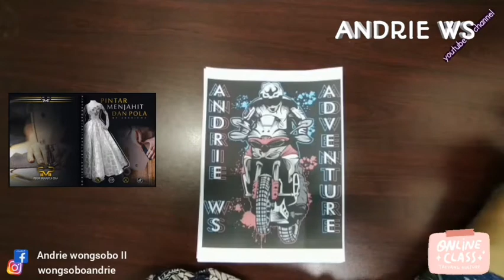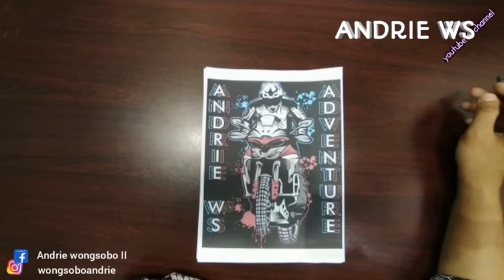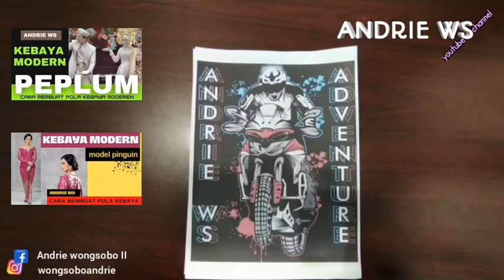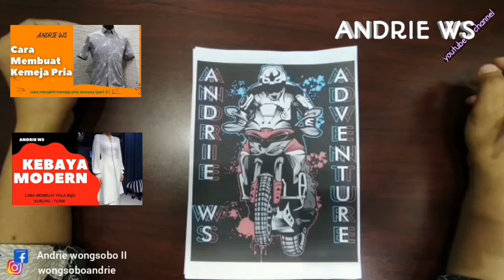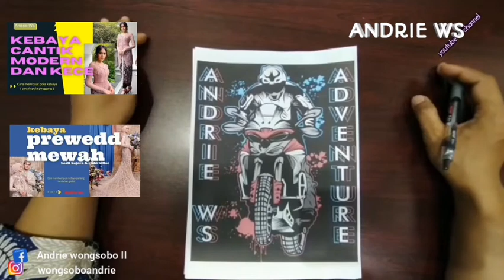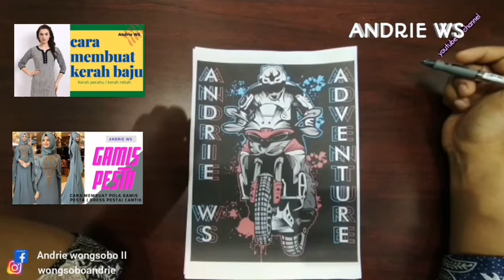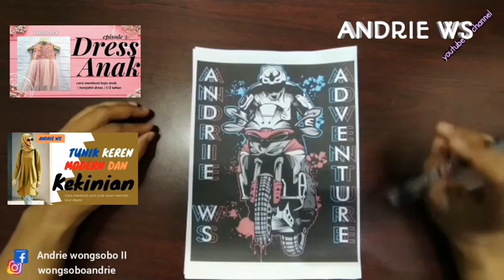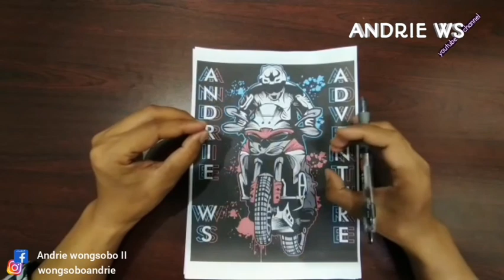Perjalanan Andrie WS | bagian 1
Hanya bercerita